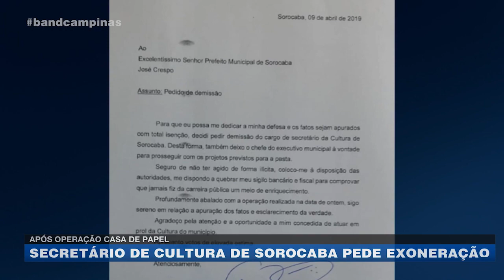Sorocaba: Secretário de Cultura pede exoneração após operação Casa de Papel